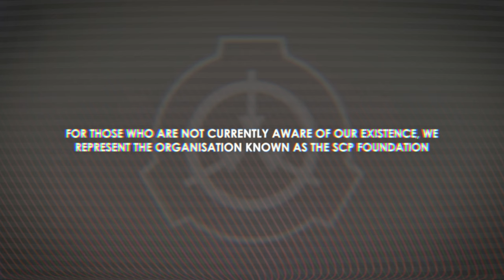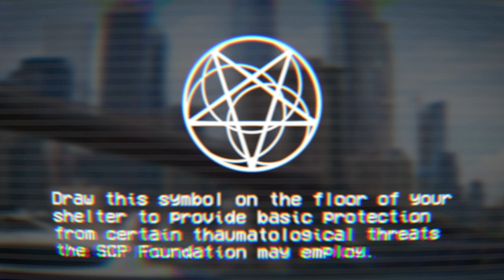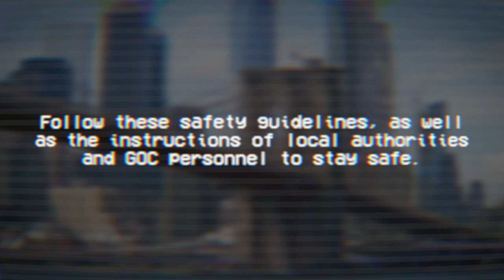The Global Occult Coalition and SCP-5000 - SCP EAS Scenario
The SCP Foundation is dedicated to its new mission of destroying humanity...

Based on: "SCP-5000" by Tanhony, from the SCP Wiki.